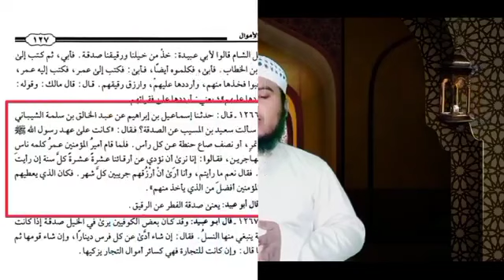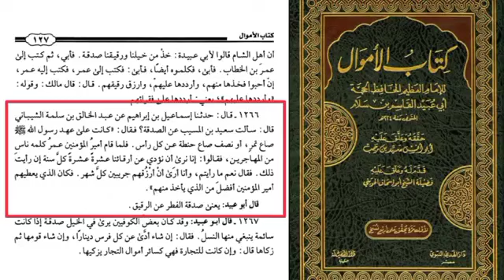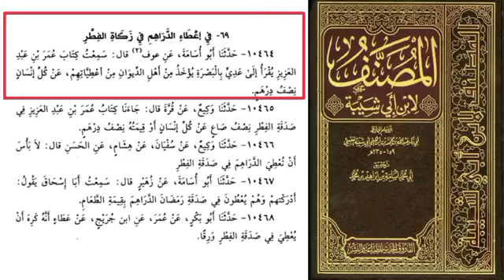হাদিসের আলোকে টাকা দিয়ে ফিতরা দেয়ার বিধান ৷ শাকের উল্লাহ আল আসাদ ৷